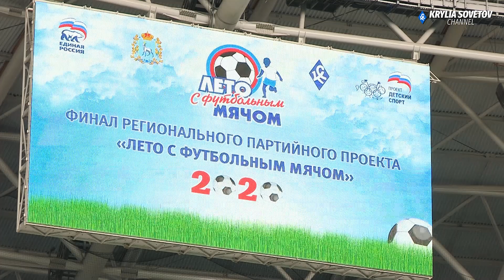«Лето с футбольным мячом» -2020: как это было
На «Самара Арене» прошел финал очередного турнира «Лето с футбольным мячом». Видеоотчет о мероприятии - на нашем канале.